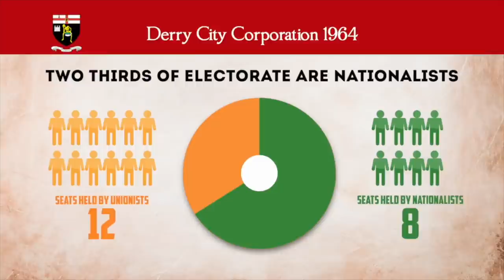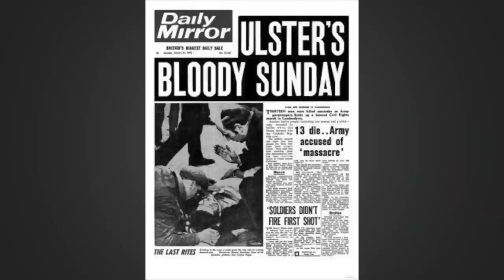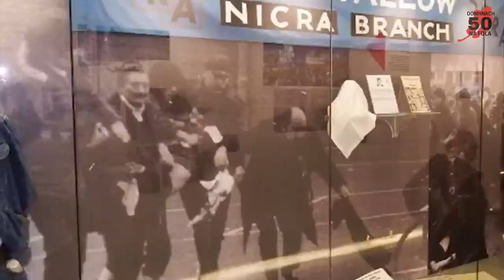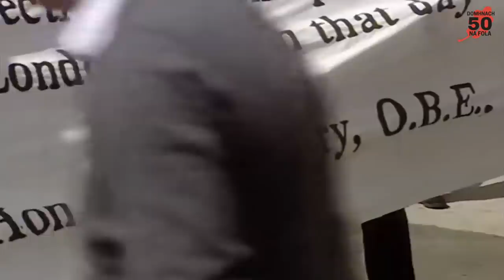Bloody Sunday – 50 Years On – Domhnach na Fola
We remember the 50th anniversary of Bloody Sunday and the brutal killings of 14 civilians by the British Army's Parachute Regiment during a peaceful anti-internment, civil rights march on the streets of Derry on 30 January 1972. For full information on commemorations, visit BloodySunday50.com